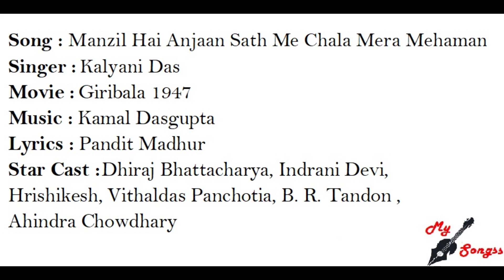Manzil Hai Anjaan Sath Me Chala Mera Mehaman, Movie : Giribala 1947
Song : Manzil Hai Anjaan Sath Me Chala Mera Mehaman
Singer :  Kalyani Das
Movie :  Giribala 1947
Lyrics : Pandit Madhur
Star Cast : Dhiraj Bhattacharya, Indrani Devi, Hrishikesh, Vithaldas Panchotia, B. R. Tandon , Ahindra Chowdhary